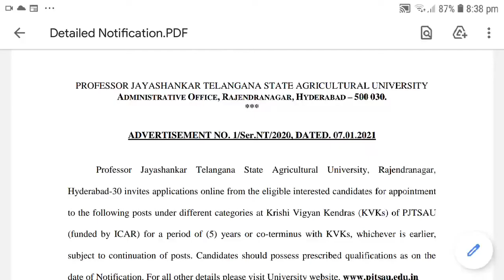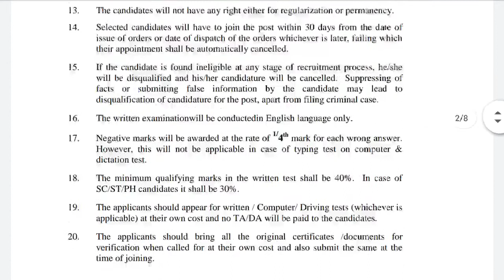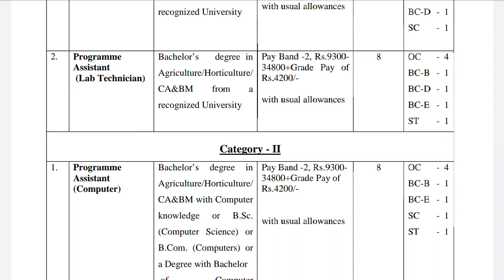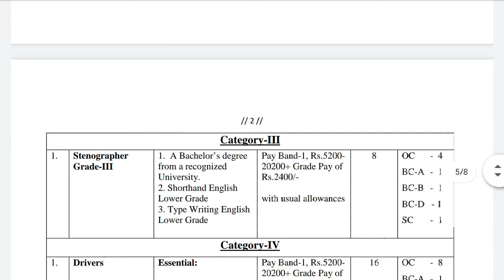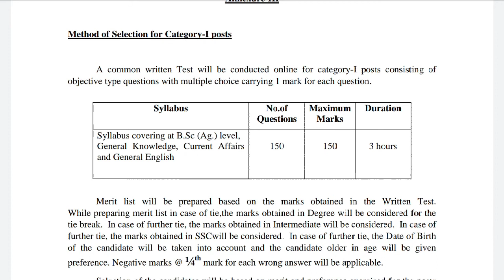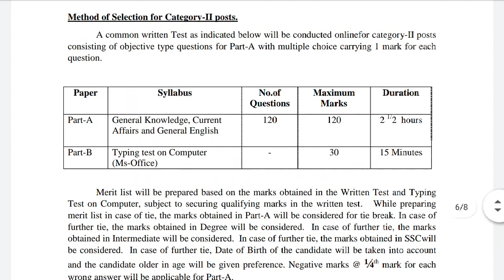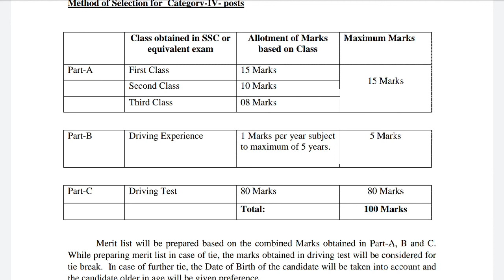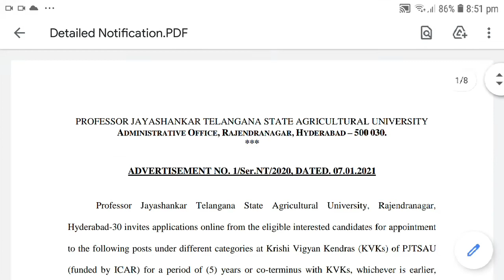PJTSAU Recruitment 2021 || Non Teaching Jobs || Latest Govt Jobs || Job search || Apply online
he university was established on 12 June 1964, with O. Pulla Reddy as the first vice-chancellor. It was formally inaugurated on 20 March 1965, by Lal Bahadur Shastri, the then Prime Minister of India in Hyderabad. On 23 June 1966, another milestone was the inauguration of the building program of the university by Indira Gandhi, the then Prime Minister of India.Post bifurcation of Andhra Pradesh, it was renamed as Professor Jayashankar Telangana State Agricultural University and the headquarters of Acharya N. G. Ranga Agricultural University was shifted from Hyderabad to Guntur.